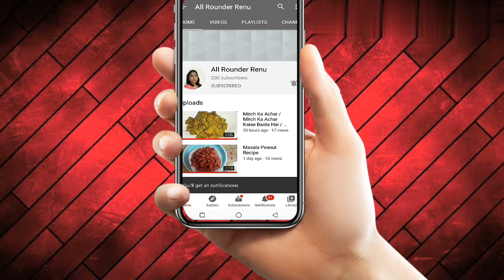Fish Curry Recipe | सरसों वाली मसालेदार मछली | All Rounder Renu